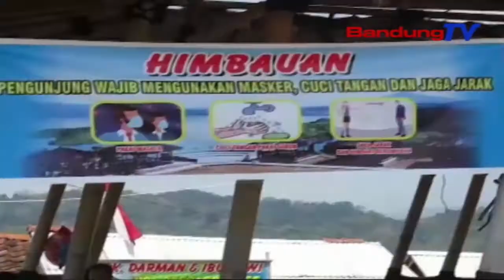Wisatawan Serbu Objek Wisata | SBR | BANDUNGTV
SBR | BANDUNGTV | IRFAN RAMANDA | Sejumlah Objek Wisata Di Kawasan Waduk Jatigede Kabupaten Sumedang, Ramai Dikunjungi Wisatawan. Untuk Pengawasan Dan Pemantauan, Satgas Gabungan Pencegahan Dan Pemaparan Covid 19 Kabupaten Sumedang, Disiagakan Di Setiap Lahan Objek Wisata.